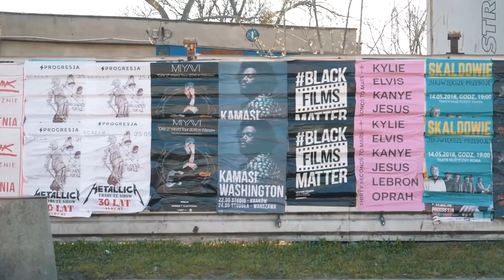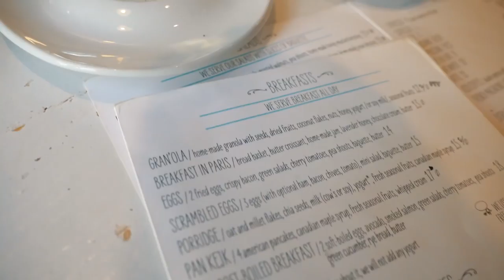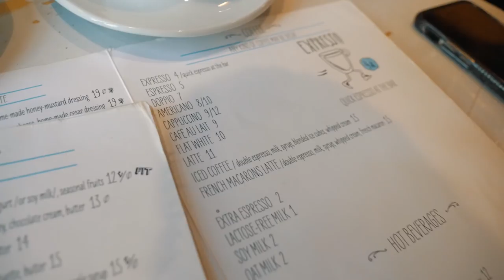HOGYAN HACKELJ UTAZÁSOKAT ÉS JUSS BE KONFERENCIÁKRA INGYEN ✖️Hunbelievable #35 || SZÁNTÓ PÉTER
Harmadszor hívtak vissza Varsóba a Wolves Summit-ra előadni. El kell árulnom valamit: nem azért, mert én lennék a világ legjobb előadója és nélkülem nem lehetne konferencia. Közel sem. Hanem mert van egy trükköm, ami sokszor bejön. Ennek köszönhetően jutok be drága előadásokra, ismerkedhetek meg dúrva emberekkel és láthatok városokat, amikre amúgy esélyem sem lenne. Ezt a trükköt szeretném veletek megosztani ebben a vlogban.

A trükkön túl betekintést szeretnék adni, hogy milyen egy gyors üzleti út, milyen utazási hackeket alkalmazok, és néhány király helyet Varsóból, mert van néhány.

Szeretném megköszönni a Wolves Summit-nak a belém fektetett bizalmat és az invitálást, valamint a Vista utazási irodának, akik támogatták az utazásom!

Zene a király Joakim Karud és egy kis Liszt